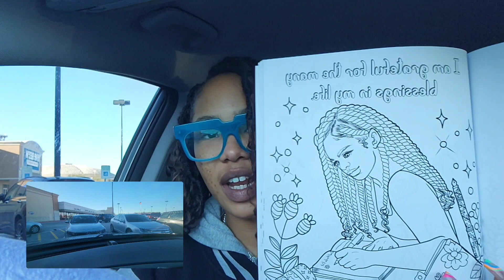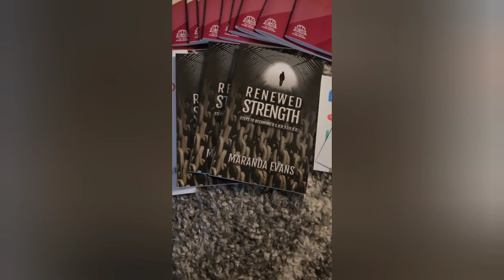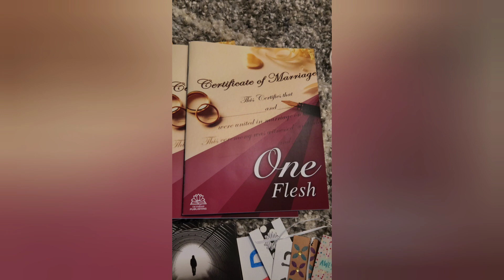Let's Ride! Errands and Rude Drivers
Hey y'all! It's your favorite UNFILTERED motivator coming carchat shoppingvlog and errands